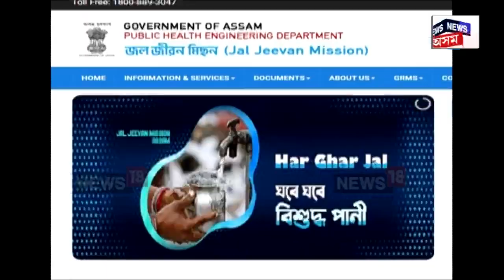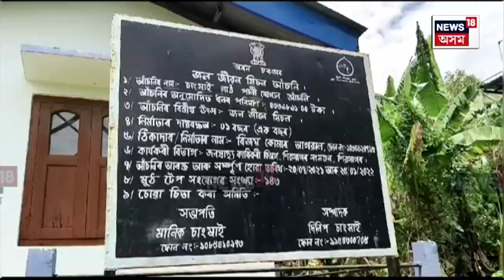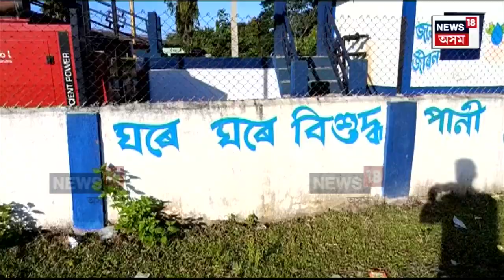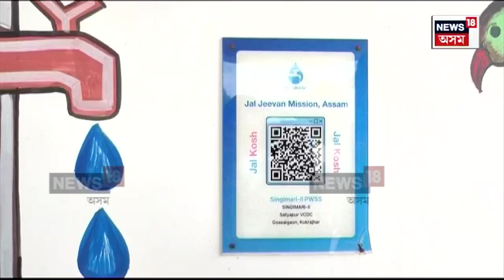Jal Jeevan Mission : নল আছে, জল নাই | জলজীৱন আঁচনিৰ এয়াই হৈছে বাস্তৱ ছবি | N18V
Jal Jeevan Mission | ৰাজ্যত প্ৰহসনত পৰিণত জলজীৱন আঁচনি। নল আছে, কিন্তু নাই জল। কাগজ-কলমতহে আছে জলজীৱন মিছন আঁচনিৰ অস্তিত্ব। ৰাজ্যৰ প্ৰান্তে প্ৰান্তে বিশুদ্ধ খোৱাপানীৰ বাবে হাহাকাৰ ৰাইজৰ। বাস্তৱত পৰিণত হোৱা নাই বিভাগীয় মন্ত্ৰীৰ দাবী